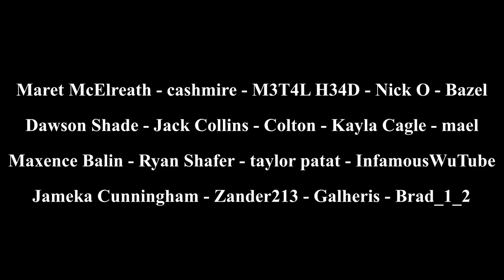Minecraft 1.19 Hardcore Let's Play: Butcher Trading Hall! Episode 35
Let's Play Hardcore Minecraft 1.19 Episode 35! (SEASON 2) If we die, then it's all over! In this episode we finally build a butcher trading hall!! Also the world is now up for download to the public. I used complementary reimagined shaders when recording this episode!! I hope that all of these videos can help people out there sleep, relax, and study!